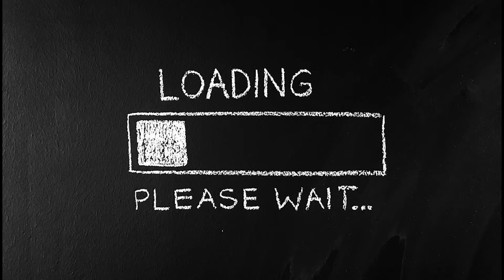വെറും 600 രൂപക്ക് പാൽക്കടൽ കാണാൻ ഒരു യാത്ര - Dudhsagar Waterfall - GOA - Monsoon Trekk 🛤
ഞങ്ങൾ നടത്തിയ ദൂദ്‌സാഗർ ട്രെക്കിങ്ങിന്റെ ഷോർട്ട് വീഡിയോ ആണ്.. വെറും 600 രൂപ മാത്രം ചിലവ് വന്ന കിടിലോസ്‌കി യാത്ര..
ഇഷ്ട്ടപ്പെട്ടാൽ കൂടെ നിക്ക് ട്ടാ..

ഇഷ്ട്ടപെട്ടാ ഷെയർ ചെയ്യാൻ മറക്കരുത്..
--BGM Credit
3-

4-
Credits & Dowland: